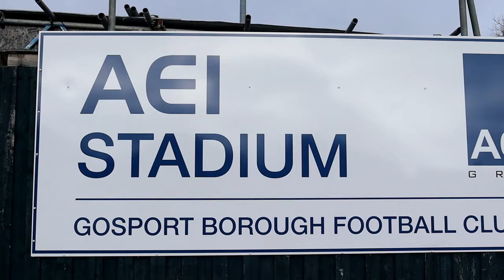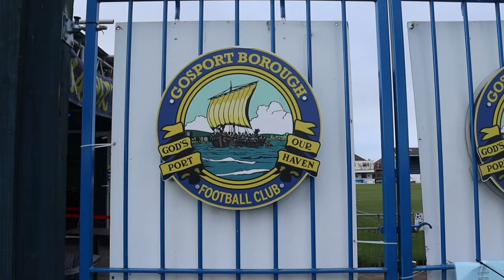UP THE BORO' - A Football Documentary (2024)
UP THE BORO' is a football documentary which tells the story of Gosport Borough's 23/24 season so far. The documentary contains interview with Pat and Joe, Gosport's managers who were appointed at the start of the season, and Gosport players such as Antonio Diaz, Corey Jordan and Rafael Ramos. The documentary covers topics such as promotion, new signings, fans and if the team has what it takes to get promoted.